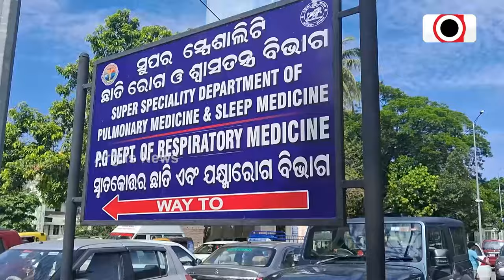କେତେ ସୁରକ୍ଷିତ ଏସସିବି ମେଡ଼ିକାଲ ? || SCB Medical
ସରୁନି ଫାୟାର ଆଲାର୍ମ ଏବଂ ଅଗ୍ନି ନିରାପତ୍ତା କାମ । ହାଇକୋର୍ଟଙ୍କ ତାଗିଦ ପରେ ବି ମନ୍ଥର ଗତିରେ ଚାଲିଛି କାମ । ରୋଗୀଙ୍କ ଜୀବନ ସହ ଖେଳ ଖେଳୁଛନ୍ତି ରାଜ୍ୟ ସ୍ୱାସ୍ଥ୍ୟ ବିଭାଗ ।